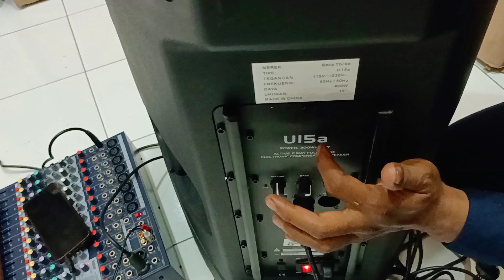PAKET SOUND KAMPUNG Beta3 U15a Kirim PUCANG SIDOARJO JAWA TIMUR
Bisa COD Dirumah Konsumen

Terimakasih Bosq

Terimakasih Bosq

Terimakasih Bosq

WIFA Elektronik
Pasar SUNGGINGAN Kios Timur No59

PAKET SOUND RT Beta Three
1. speaker Beta3 U15a
2. MIXER BOWEL EFX-8
3. MIC YAMAHA 2Unit
4. KABEL CANON 10M×1

Rincian
1. Speaker @5,950,000
2. MIXER @2,565,000
3. Mic @730,000
4. Kabel @200,000
Total 9,445,000